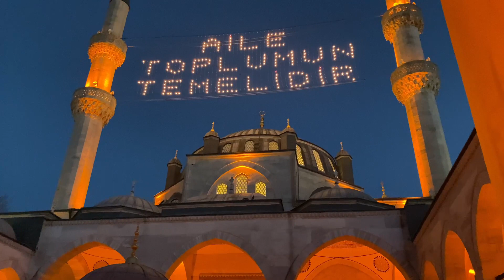Üsküdar Valide i Cedid Camii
Yeni Valide Camii, diğer bilinen adıyla Valide-i Cedid Camii, İstanbul'un Üsküdar ilçesinde Uncular Caddesi ve Hâkimiyet-i Milliye Caddesi üzerinde II. Mustafa ve III. Ahmed'in annesi Emetullah Râbia Gülnûş Sultan tarafından yaptırılmış olan camiidir. Osmanlıda Camiler devlet parasıyla yapılmazdı.